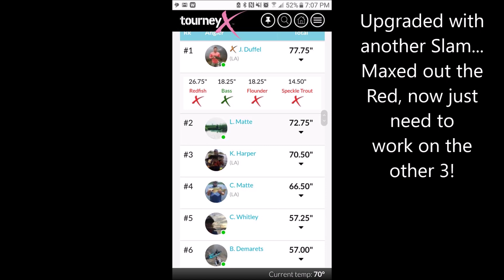Choupique Slam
Decided to make another saltwater trip. This time I decided to head to Choupique for the afternoon and it didn't disappoint! I was able to get some upgrades for the Lake Charles Kayak Fishing Club's CPR Cajun Slam Tournament. Hope y'all enjoy.